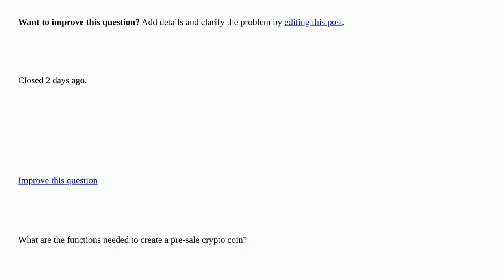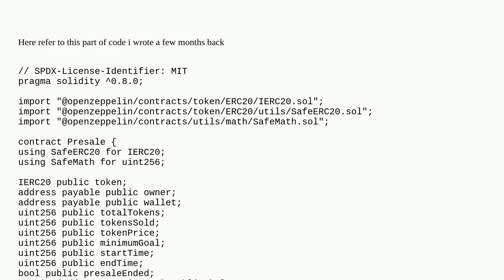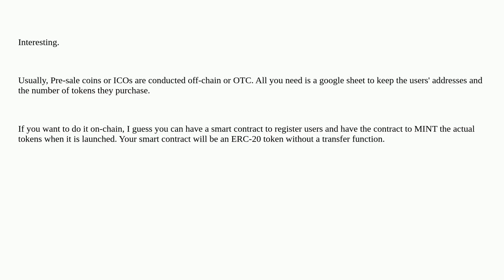What are the functions needed to create a pre-sale crypto coin? [closed]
A special thanks goes out to the community

  coinbase tokens mycrypto solidity